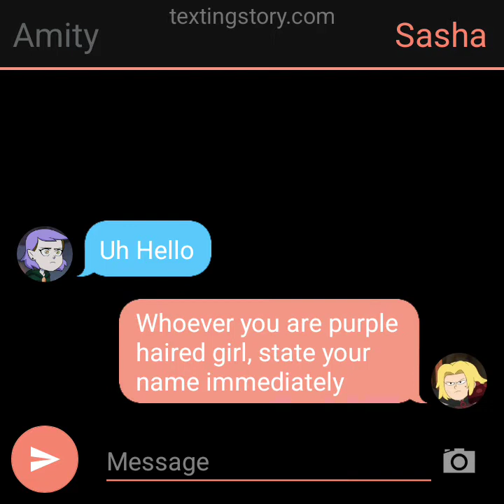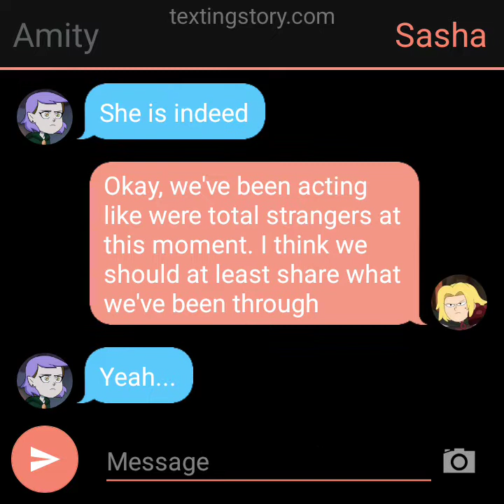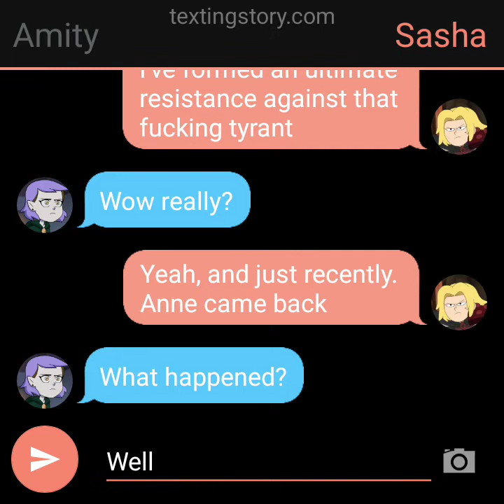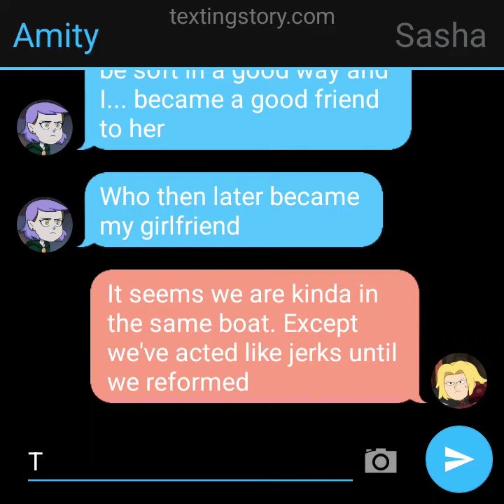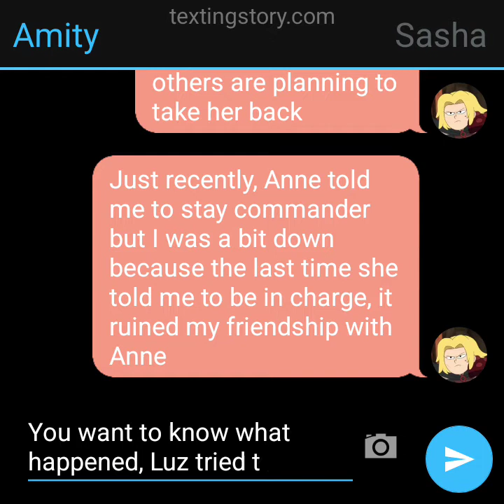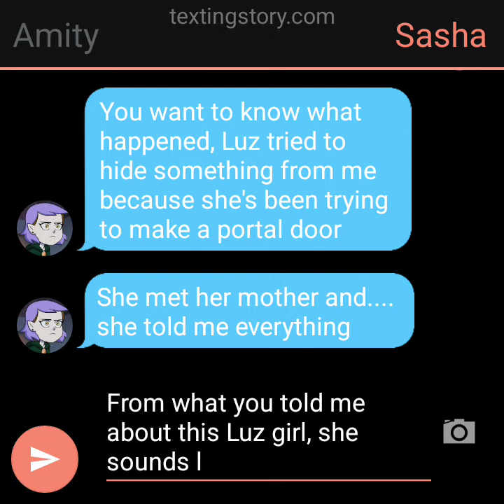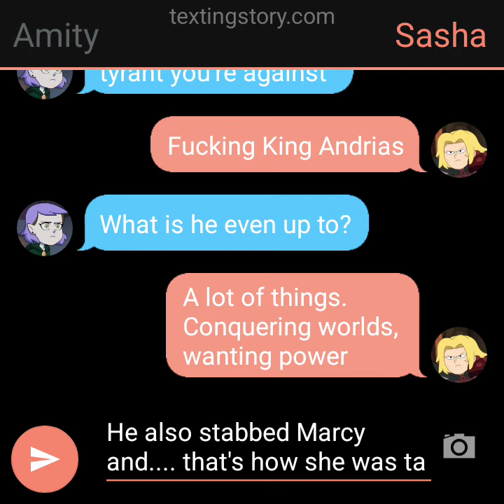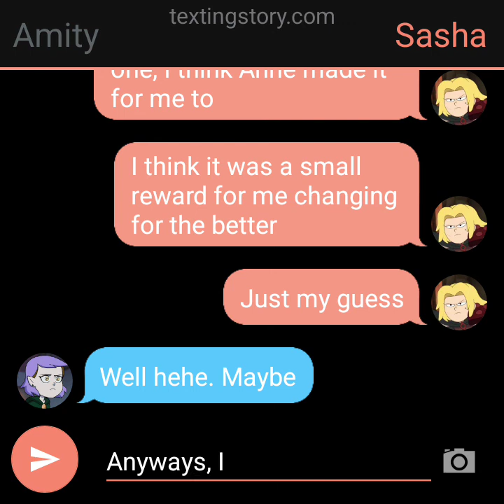Texting Stories #94: Amity Blight and Sasha Waybright (SPOILER WARNING)